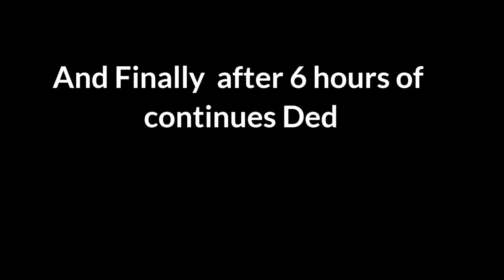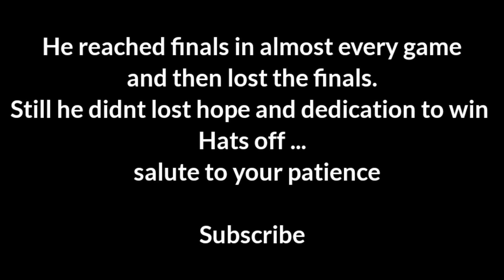MortaL Beats Ananya pandey's Struggle | Streams Until Crown Ft.Ananya Pandey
Mortal Streaming Until He gets Crown

6 hours Continues Stream

Mortal Op

search Term -

Mortal
Mortal Fall Guys Funny Moments
Mortal fall Guys Stream